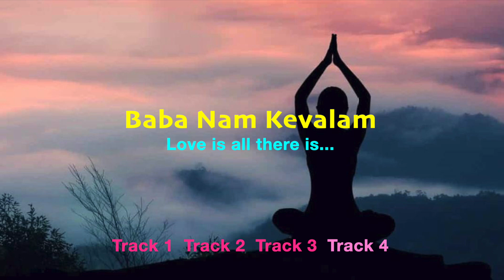Joyous Heart Kiirtan - Baba Nam Kevalam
Joyous Heart Kiirtan, this is a kiirtan given by the Marga Guru, Shrii shrii Ananda Murti, Baba Nam Kevalam - This means, only the name of the nearest and dearest person to your heart.